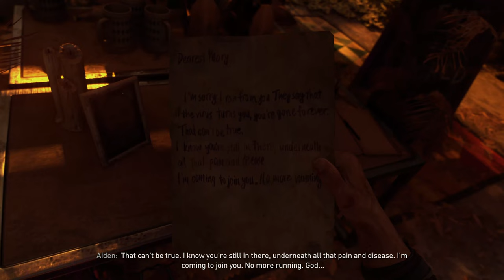Dying Ling 2: Stay Human [4K] 2022 02 05 17 14 38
Dying Ling 2: Stay Human [4K]

Configuration:
Processor: Intel Core i9-10980XE Extreme Edition
Motherboard: MSI X299 PRO (Intel X299 Chipset)
System Memory: 64GB DDR4 3200MHz
Graphics Card(s): 1x GeForce RTX 3090 24GB
Monitor: ASUS ROG Strix 43” 4K HDR
Mouse: SteelSeries Rival 500 MMO/MOBA
Keyboard: Corsair K65 LUX RGB